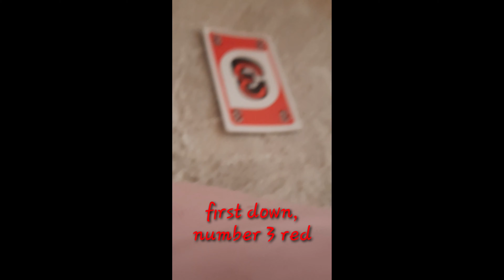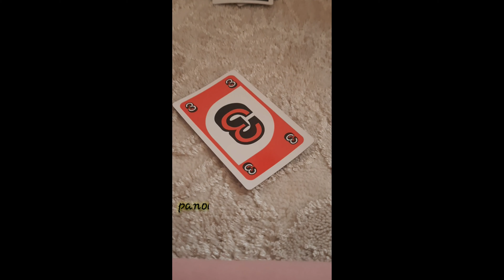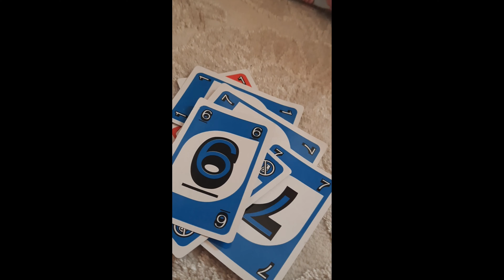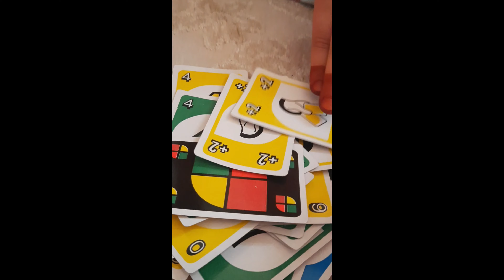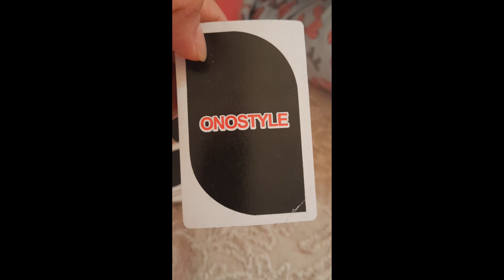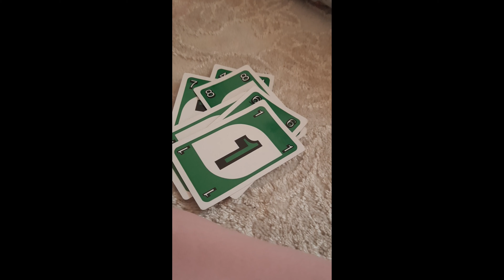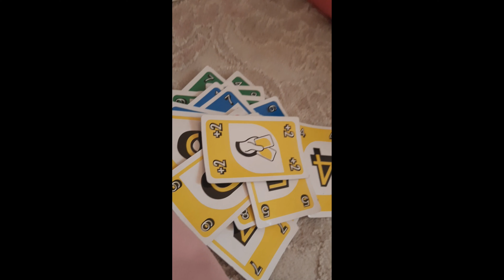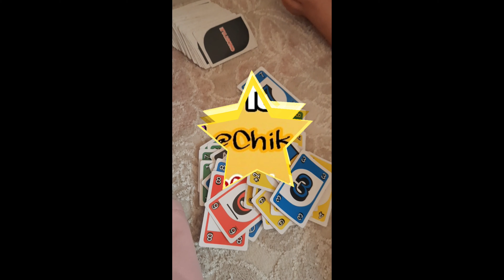How to play UNO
Try to play it in your house ,enjoy and have fun